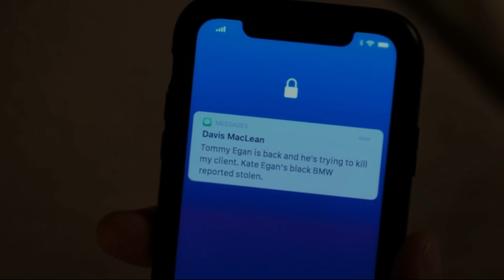TROUBLE FOR TOMMY? | Was Kate PROTECTING Tommy With The Lies? | Power Book IV Force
Tommy and Kate Egan have always had a bit of an estranged relationship but their story goes even deeper than we think.  Where it seems like Kate is a bad mother who's always high off her face with coke, it can be argued there were times where she was actually right about Tommy's relationships and where she always had his best interests at heart.  For example she made her opinion clear on what she thought about Holly the moment he met her telling Tommy that he needed to get rid of her.  The same could be said about when she warned him that Tony Teresi was the devil, or when she warned him that Lakeisha would always chose Cash over Tommy because you can never come between the love a mother has for her son.  So even though their relationship has been rocky at times, she's always tried to do what's best for Tommy, so it makes me wonder as we need to hear Kate's side of the story, does Kate have a valid reason as to why she lied to Tommy about her past life in Chicago which is JP and Herman or even more secrets?  There is only one way to find out and that's of course when Kate Egan shows her face in Chicago and on Power Book 4 Force.